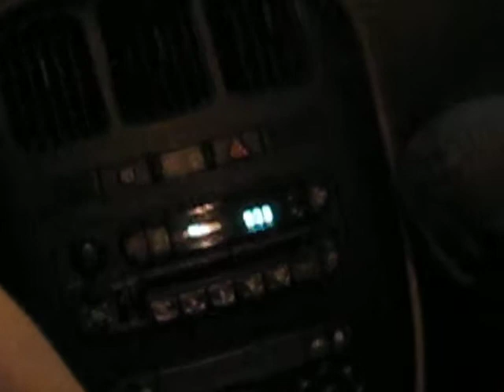Ski Cawks Ep. 8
Mountain Owl Productions